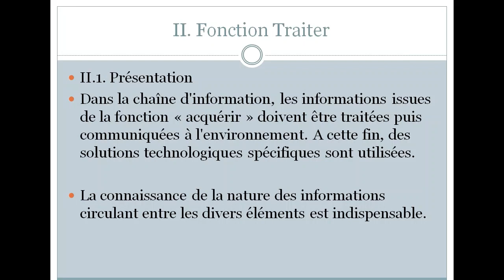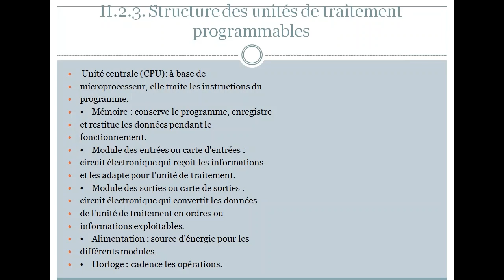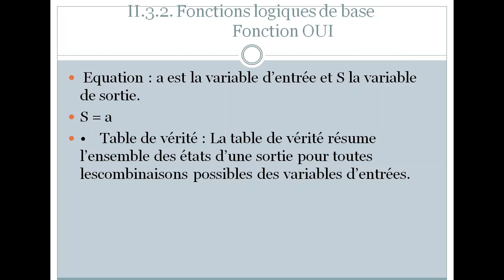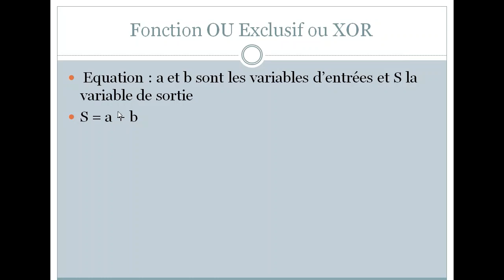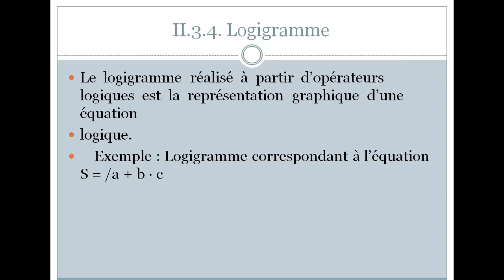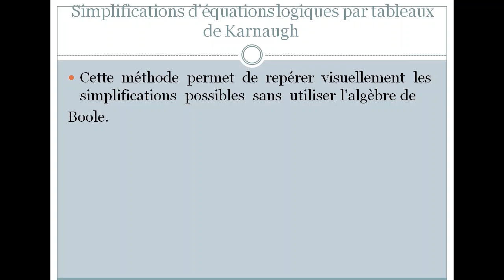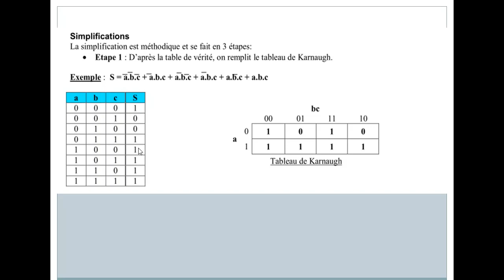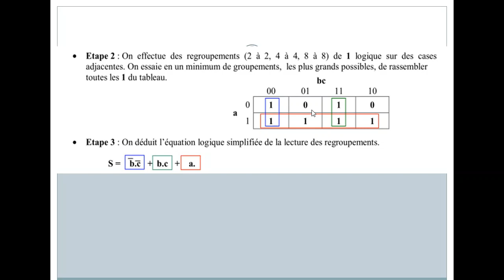TCT Sciences de l'ingénieur - Module 3 ( la fonction traiter)